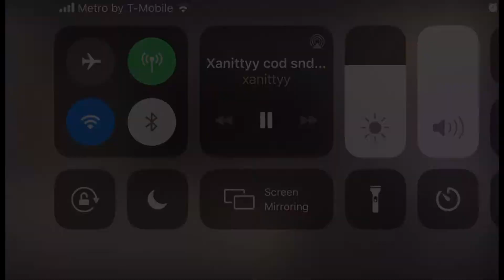Call of duty Search and Destroy montage (in the end-xxtentacion ft lil peep)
Catch a stream every Saturday and Sunday